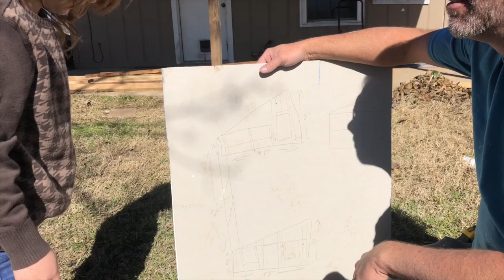John Works Too Much S2 E6 How To Apologize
Things are not going to get better until they get worse, a lot worse. We are at the beginning of birth pains. How could God let this happen? Pain is the last teacher to enter the room. We tape and bed sheetrock and install can lights. How to solder a copper pipe. How to give a proper apology. You are probably doing it wrong. I'm not as bad as Hitler. We paint a room. I had my engineer draw up some plans for enclosing a covered porch. Her name is Sienna. She is 6. How to install a vanity. Do you have problems with anger? That's not good for you. Learn to let it go. Are sheep stupid? Are we sheep? Why French bread is usually stale. John brags on plumber friends of his that helped during a snow storm. The age of tools doesn't matter as long as you take care of them. You can be restored. Get your life back in order.